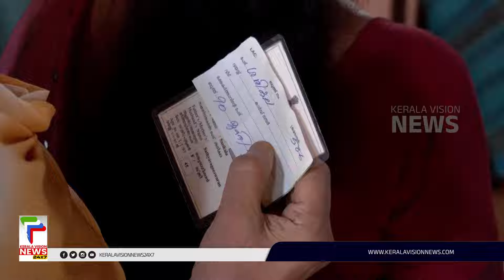എല്ലാ തദ്ദേശ സ്ഥാപനങ്ങളിലും ഒരു വാര്‍ഡ് കൂടും; ഓര്‍ഡിനന്‍സ് പുറത്തിറക്കാന്‍ മന്ത്രിസഭാ തീരുമാനം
തദ്ദേശ വാര്‍ഡ് വിഭജനത്തിനായി ഓര്‍ഡിനന്‍സ് ഇറക്കാന്‍ മന്ത്രിസഭായോഗത്തില്‍ തീരുമാനം. എല്ലാ തദ്ദേശസ്ഥാപനങ്ങളിലും ഓരോ വാര്‍ഡ് വീതം വര്‍ദ്ധിപ്പിക്കും. വാര്‍ഡ് വിഭജനത്തിനായി കമ്മീഷന്‍ രൂപീകരിക്കാനും മന്ത്രിസഭ യോഗത്തില്‍ തീരുമാനമായി.

About COA